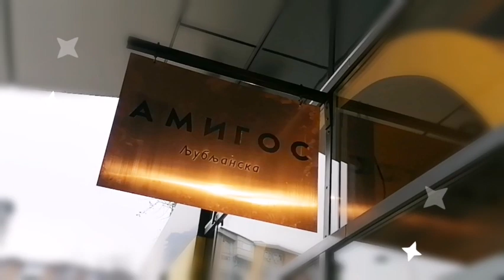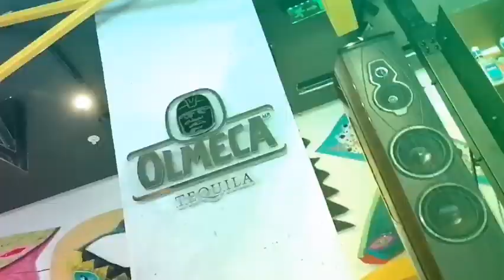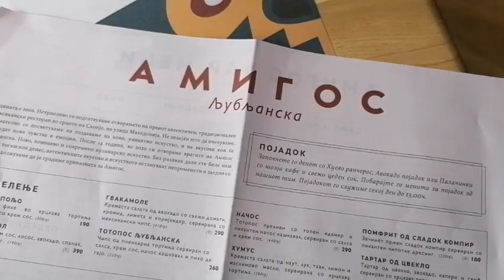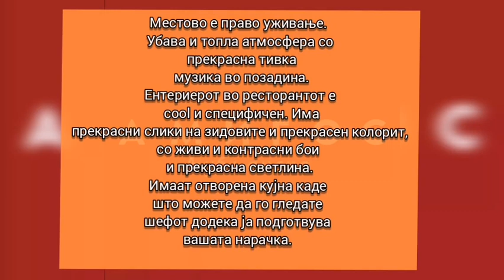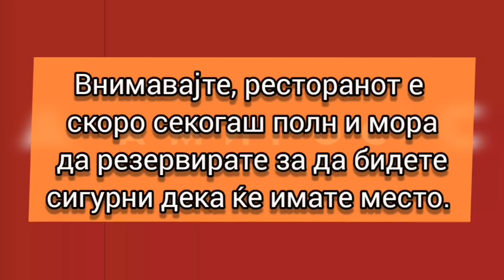Explore Macedonia/Amigos Restaurant/ vlog4